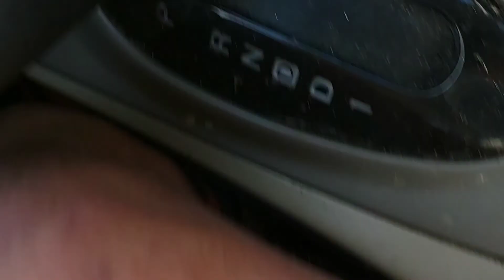family dollar dollar tree finally comes home to Martinsburg